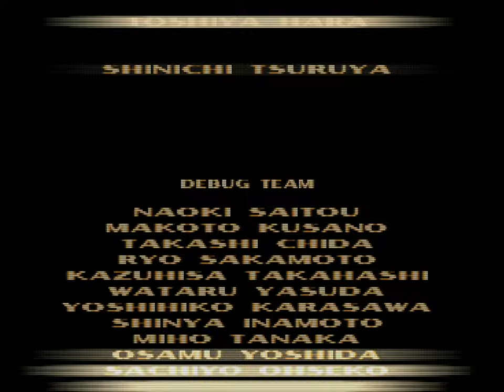Tekken 3 (PSX) - 22. Gon Arcade Playthrough